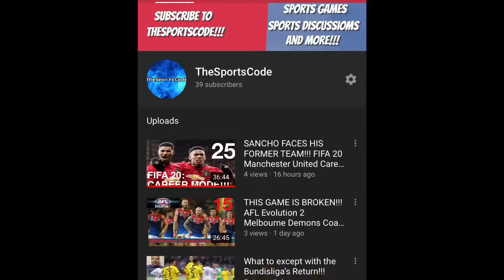The Last Dance Documentary by Michael Jordan Review Episode 9!!! Bulls get the 5th Ring!!!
Episode 9 of the Last Dance is here and it’s getting close to the end. This Review will be all about Episode 9 and the effort it took to win the 5th championship.

MJ and the Rest of the Bulls face a very tough Indiana team in the 98 Eastern Conference Finals. This review also discovers the toughness it took to defeat that team to advance unto the 98 Finals against the Utah Jazz!!!